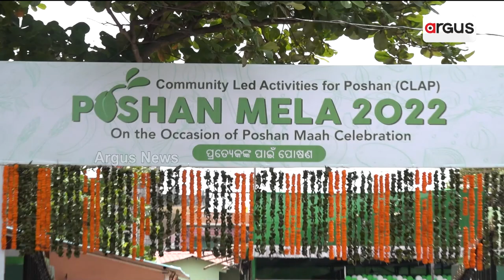ଏମ୍ସ ଫ୍ୟାମିଲ ମେଡିସିନ ଓ କମ୍ୟୁନିଟି ମେଡିସିନ ବିଭାଗ ପକ୍ଷରୁ ପୋଷଣ ମେଳା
ଭୁବନେଶ୍ବର ଏମ୍ସ ଫ୍ୟାମିଲ ମେଡିସିନ ଓ କମ୍ୟୁନିଟି ମେଡିସିନ ବିଭାଗ ପକ୍ଷରୁ ପୋଷଣ ମେଳା ଅନୁଷ୍ଠିତ। ଏହି ମେଳାରେ ୧୦ଟି ୱାର୍ଡର ମହିଳା ଆରୋଗ୍ୟ ସମିତିର କର୍ମୀ ମାନେ ଭାଗ ନେଇ ପାଲା ଅଭିନୟ ମାଧ୍ୟମରେ କିଭଳି ପ୍ରସୂତି ସମୟରେ , ପ୍ରସୂତି ପରେ, ନବଜାତ ଶିଶୁର ଯତ୍ନ , ମଧୁମେହ ରୋଗ, ଉଚ୍ଚ ରକ୍ତଚାପ ସମୟରେ କେଉଁ କେଉଁ ଖାଦ୍ୟ ଖାଇବା ଆବଶ୍ୟକ ସେ ସମ୍ପର୍କରେ ଲୋକଙ୍କୁ ସଚେତନ କରାଇଥିଲେ।